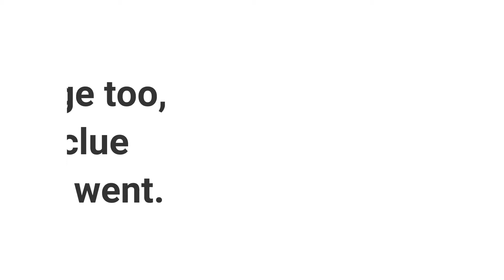Chill day off the boat || Carnival Cruise Part 2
Carnival Magic - December 2019 to the Bahamas, Dominican Republic and Grand Turk Islands.